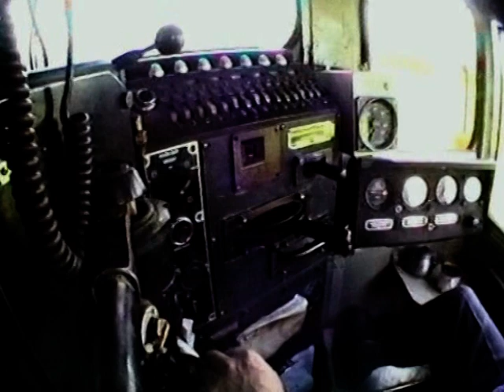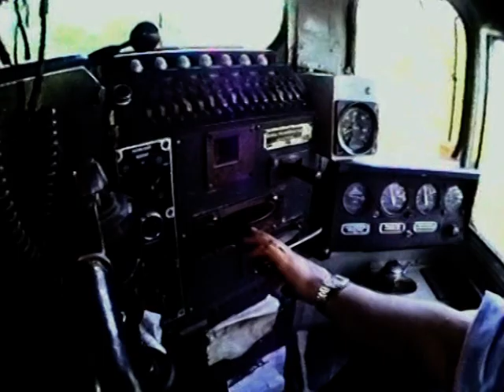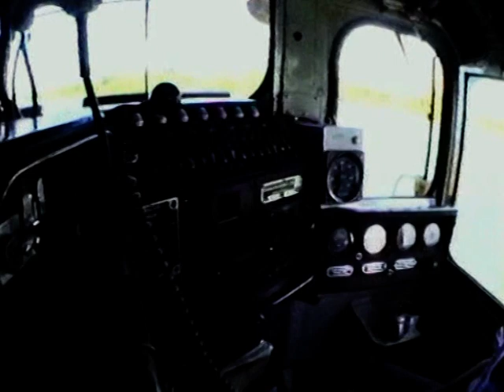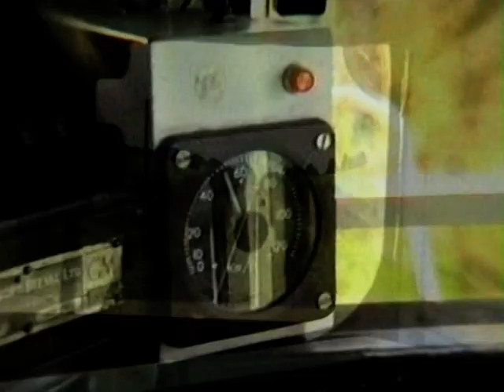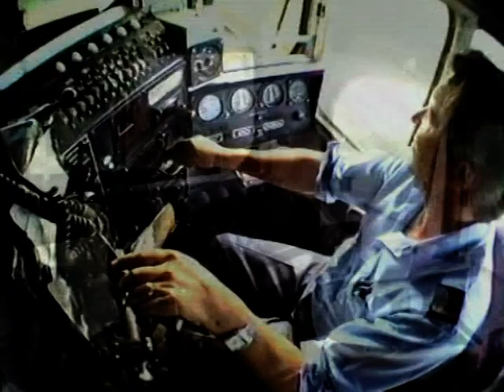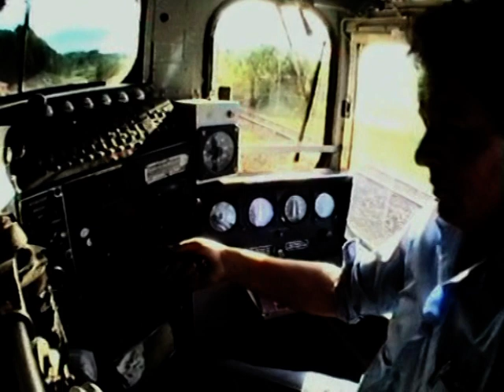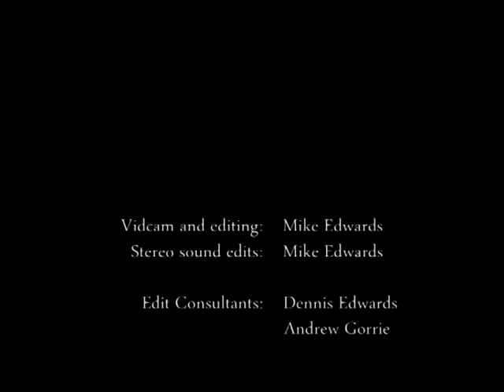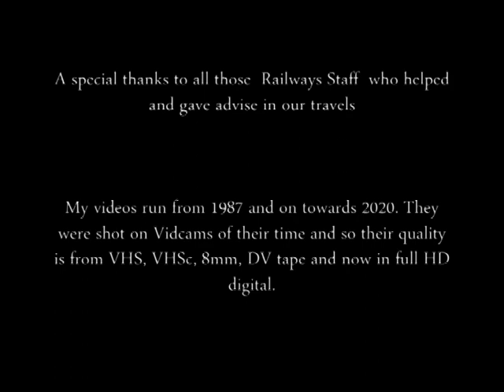Chapter 19 F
Chapter 19 F. 8mm. Onboard 351 Walton to Mt Maunganui on a heavy sunday freight. A good part of the return trip is stereo sound from my own archives and some courtesy of Noel Maginnity.  Next segment is various trains between Walton and Waharoa. Then to Morrinsville in the fading evening light and into the night, finishing up this chapter with middle of the day action again at Morrinsville.  Special thanks to all the very helpful Waikato staff again.